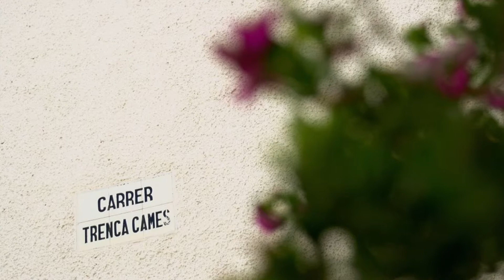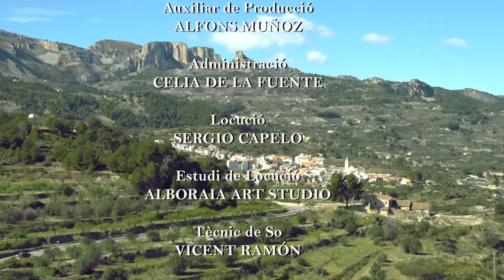BENIMANTELL. Alacant, Poble a Poble.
En la Marina Baixa, sota la protecció de la serra d'Aitana, emergeix Benimantell, que va créixer com alqueria musulmana en plena vall del Castell de Guadalest.
La sèrie titulada "Alacant poble a poble/Alicante pueblo a pueblo", produïda per l'Àrea d'Imatge i Promoció de la institució provincial, té l'objectiu de donar a conéixer cadascuna de les localitats alacantines d'una forma atractiva i intimista, que reflecteix les seues peculiaritats.